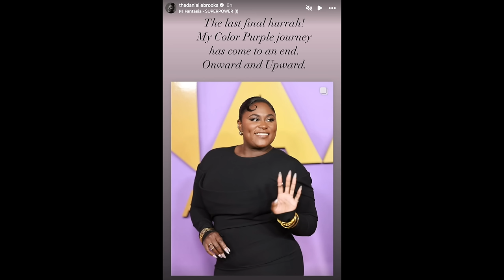Danielle Brooks Surprisingly Left Out Of 'Color Purple' NACCP Award Sweep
Graeme O'Neil takes a look at "The Color Purple" winning 11 NAACP Image Awards, including Best Motion Picture, Best Actress for Fantasia Barrino, and a surprise win for Taraji P. Henson in Best Supporting Actress.